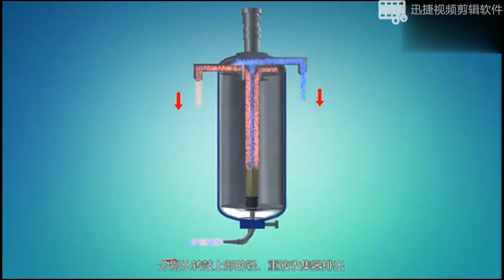Professional China high speed tubular bowl centrifuge separator supplier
High Speed Tubular Centrifuge, also called Tubular Bowl Separator, is a kind of fine separation equipment suitable for suspensions with thin concentration, fine particles, and small density difference solid-liquid separation, or liquid-liquid-solid separation. It is indispensable equipment for pharmaceutical, food, chemical, biological product, fermentation broth, beverages, blood products and other industries. High Speed Tubular Centrifuge working principle is that materials with different specific gravity are subject to different centrifugal forces when rotating at high speed, so as to achieve the purpose of separation.